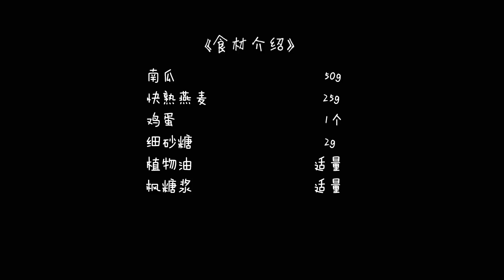【拾味爸爸】早餐不能随便打发，这道美味又营养的快手小饼来得正是时候~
用南瓜和面粉来做一道颜值颇高的面食。不需要特殊的模具，只需要简单的小技巧，就能一下子抓住小朋友们的眼球。